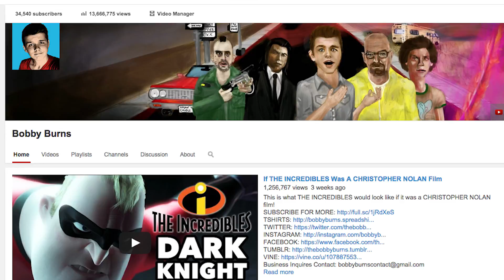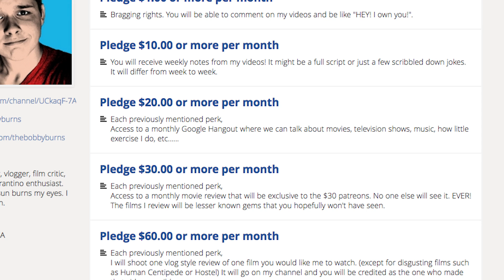Help Me To Help You